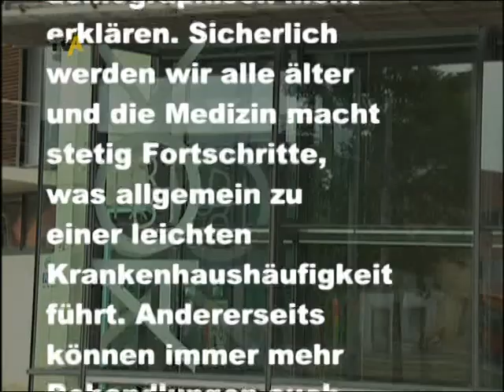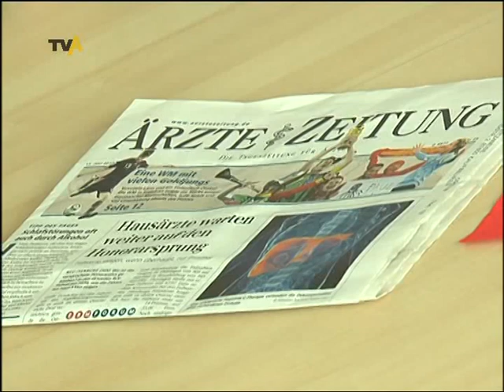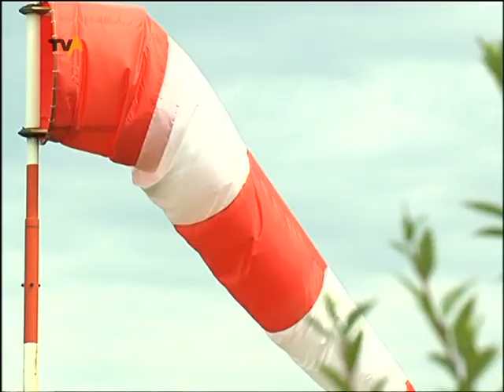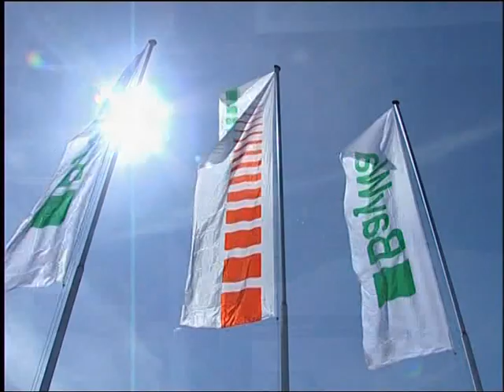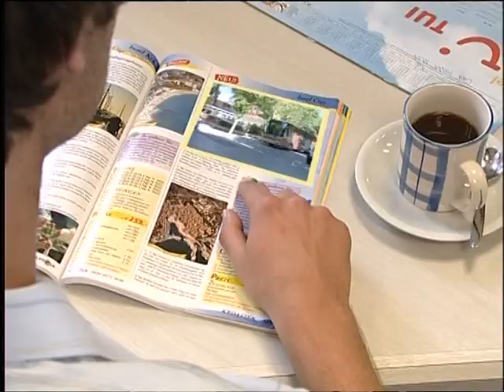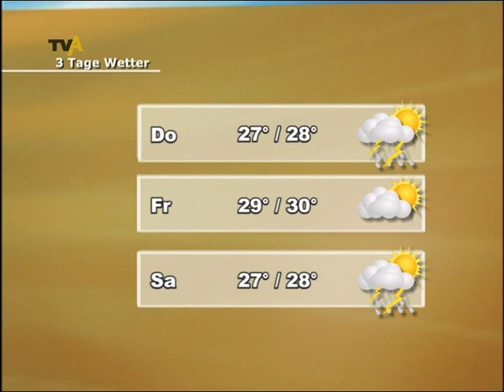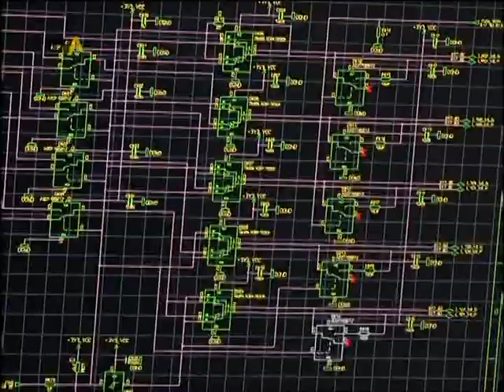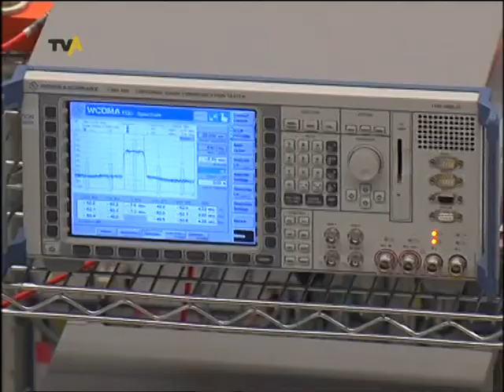TV Allgäu Nachrichten - Dienstag, 13. Juli